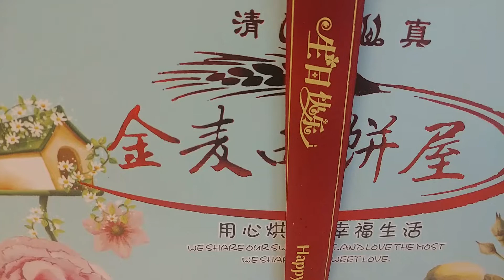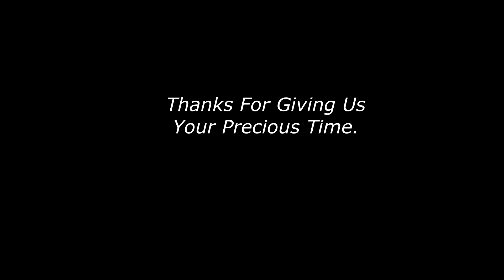Celebrating Birthday During CoronaVirus In China || Try to Give You All A Positive Message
My Friend Birthday. We Celebrated His Birthday. It Was Not Much Fun But It Was Really Good. I just made this vlog for giving you all positive message from China that we are save here.
Pakistan Always Stand With His Iron Brother China.
Pray For China That They Control On this Virus.